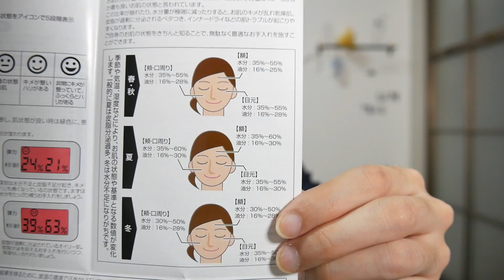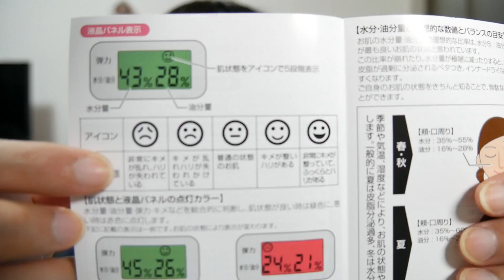韓国の火山クリームがすごい！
このスキンチェッカー？めっちゃ楽しいです！こんな機器もあるならば運命探知機もあってもいいと思うんですよね。その運命とは人に限らず、物ももちろんです。そんなものに頼ってたらダメなことはわかってるんですけどね！　そんなちんちくりんな話より、体重が減りました。風邪は治りましたがその代償に体重を失いました。やだよ…女装したくないよ…　今まで幾度となく女装をさせられてきました。（決して自分からではない！）高校の文化祭ではメイドにさせられ、大学のサークルでは特に意味もなく女装させられ、カバーダンスでも2回させられ、、もういいっしょ！マジで52kg目標達成に行きますから！ひょくお。

[Innisfree/イニスフリー]火山ソンイ毛穴マスク(ソフト)／Jeju volcanic pore clay mask 100ml

ヒョクのエンターテインメントチャンネルへようこそ！

【日本語、韓国語の字幕作成にご協力をお願い致します。】

マルチタレント業として　ダンサー、モデル、イベントMC、メディア出演、などを行っています。
YouTuberとしては、面白い動画、レビュー、ネタなど様々な動画を配信してます！
暇つぶしにでもゆっくりしていって下さい！
産まれは韓国ソウルで、現在は日本在住です。

お仕事依頼、オファー等はDIA TVまで。